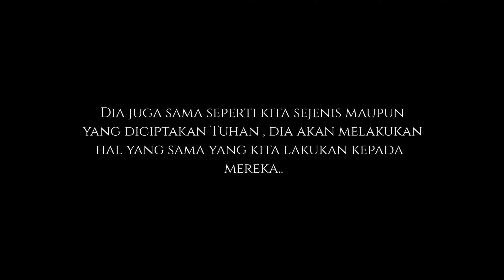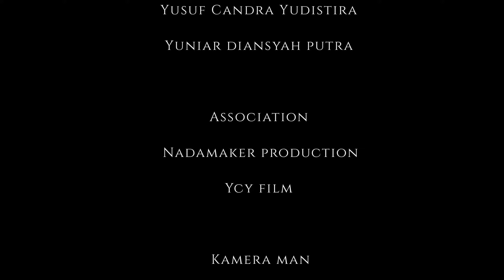DIA BUKAN TEMAN KU (2021) - OFFICIAL FULL SHORT HORROR MOVIE | from the “THE BEGGINING” series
Memperkenalkan karya Official series terbaru dari Official
NADAMAKER PRODUCTION
collab ft
Ycy film Official

From the “THE BEGGINING” series

bercerita tentang angelista dan teman nya yang ngevlog ke tempat makan bekas kuburan yang tidak mereka ketahui tempat itu adalah tempat pesugihan untuk Brahma , sesosok siluman kera yang menjadi penunggu makhluk pesugihan ditempat itu tetapi sekarang tempat itu sudah bangkrut dan sepi Brahma sudah lama tidak di beri tumbal oleh karena itu ia mengincar anak anak kecil didaerah hutan itu , salah satu nya angelista dan teman nya yg sebenarnya adalah siluman itu , sampai ia sudah besar Brahma masih mengincar angelista
Apakah angelista akan selamat?
Simak series ini!..